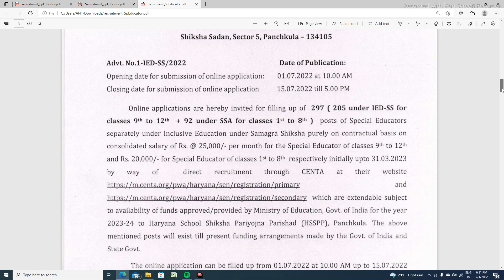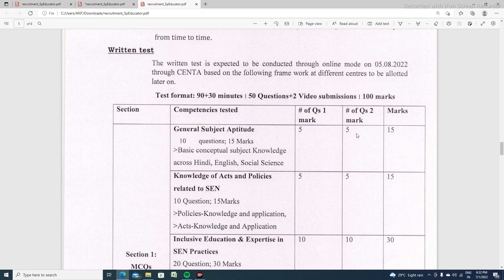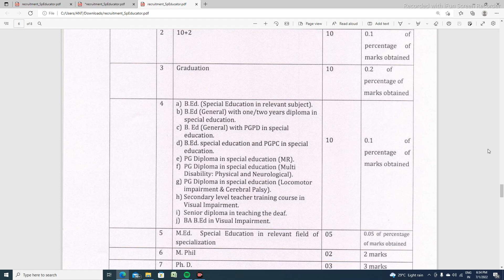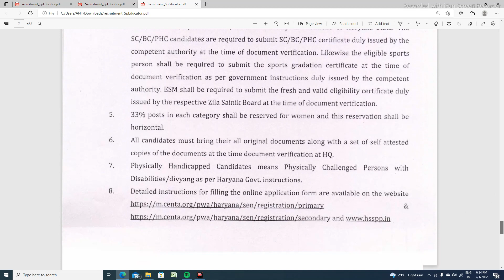SPECIAL_EDUCATOR_VACANCIES //SELECTION PROCEDURE //15 JULY 2022 @Go To Success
DSSSB PRT RESULT 2022// SPECIAL EDU. RESULT @Go To Success
DSSSB New Notice TGT (Maths)
DSSSB_5 NEW_NOTICES : TGT SPECIAL EDUCATOR REESULT // REJECTION NOTICEE; PGT (SKT.) ; NUR. TR.
अब  RESERVE CANDIDATES (SC/ST/OBC) को भी 60 % अंक लाना जरुरी देखे प्रूफ के साथ
DSSSB_NEW_ADVERTISEMENT_01/22_(TGT,PGT,PRT)// (TEACHING & NON-TEACHING POSTS)
DSSSB EXAM से पहलेJOINING तक जरुरी बातें // ADMIT CARD
Dsssb_Pgt_Exam_Date // Exams in July 2021
PGT_PREVIOUS_YEAR_PAPER_SOLUTION// PGT HINDI PYQ'S

DSSSB (TGT S.ST) SUBJECT COMBINATION// TGT social Subject combination//B.COM,B.A (HONS.), NATURAL SCI,PHY,SCIENCE CAN APPLY OR NOT

UP TGT 2020 Social Science Eligibility and Subject Combination | UPTGT Samajik Vigyan

DSSSB_PRT_PGT_TGT_LDC_Patwari // General Paper// Selection// Syllabus Discussion // Important Books
Dsssb prt syllabus paper 1